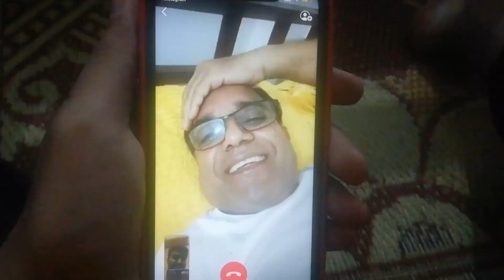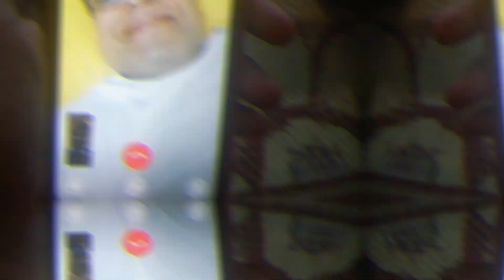MY 19TH BIRTHDAY | VLOG 27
THANKYOU SO MUCH FOR WATCHING I HOPE YOU ENJOYED!!
FAQS:
AGE : 19
COUNTRY : PAKISTAN
CAMERA I USE: HUAWEI P20 LITE
EQUIPMENTS: GOPROHERO7 , SELFIE STICK , TRIPOD FOR MOBILE , BOYA VM01 MIC .
EDITING APP: KINEMASTER , FILMORA GO, QUIK, imovies.
NO OF SUBS AT THIS UPLOAD : 3540